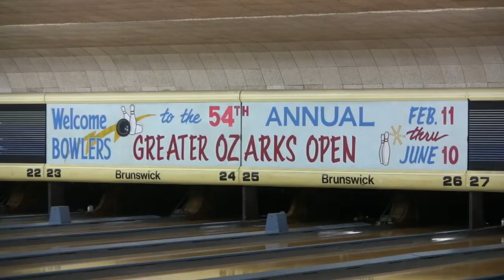Sunshine Lanes Promo 2012 - Shiftlett Cook.mov.m4v